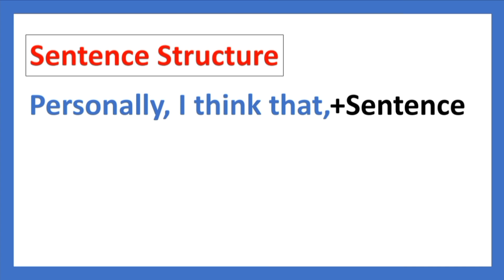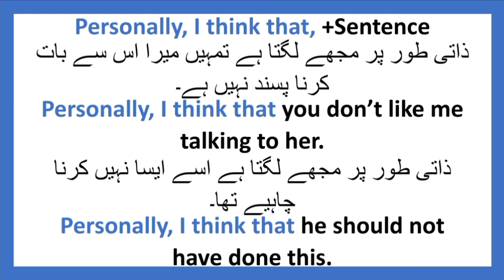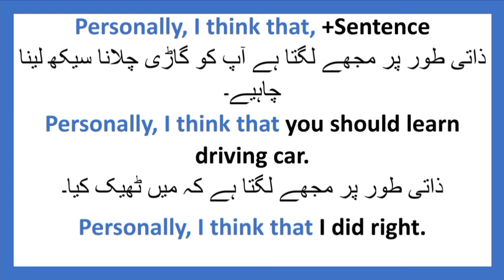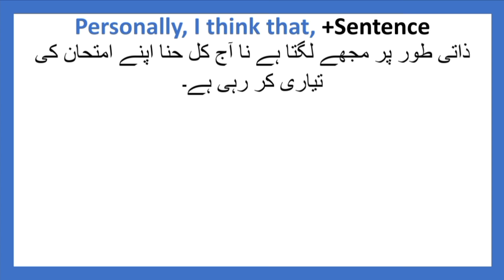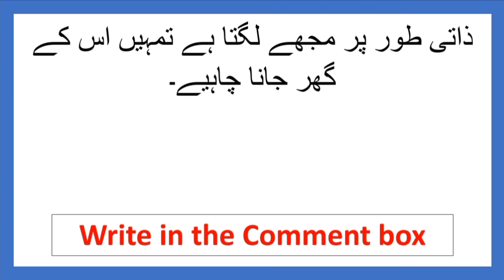Advance English Structure Use of Personally, I think that for giving opinion /English Seekhain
AOA in this video you will learn use of Personally I think that for giving your opinion in context of "Zati toor par mujhay aisa lagta hay". I hope this video will be beneficial for you all. Thank you so much